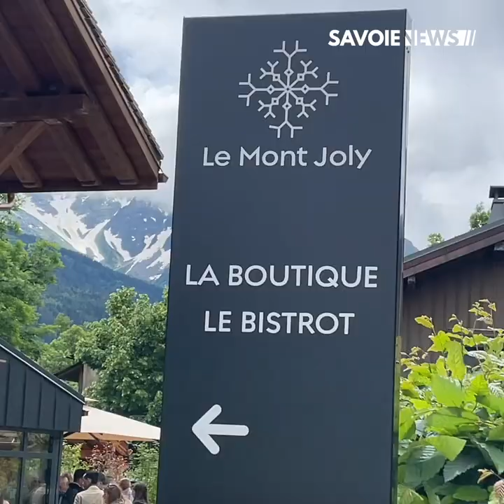Saint-Gervais : Inauguration du bar-restaurant "Le Mont Joly"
Saint-Nicolas de Véroce au dessus de Saint-Gervais Mont-Blanc inaugurait le bar-restaurant "Le Mont Joly", deux ans après l'ouverture de L' Armancette - Hôtel, Chalets & Spa. A l'initiative d'un enfant du pays qui en quelques années a créé 70 emplois au coeur du village et redonné une dynamique touristique à ce village pittoresque.

Une initiative saluée par le maire Jean-marc Peillex, le Maire de Saint Gervais & Laurent Wauquiez qui réalisait pour l'occasion le déplacement.

Région Auvergne-Rhône-Alpes